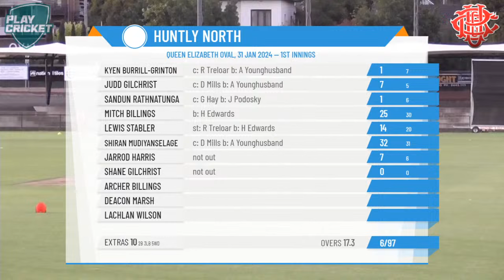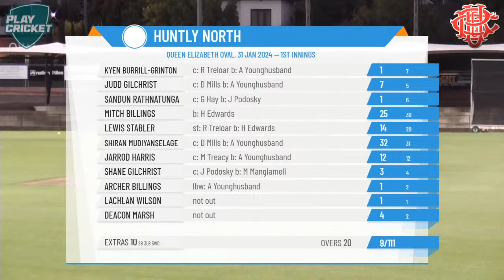Bendigo District Cricket Association - Senior Competition - Rd5 - Bendigo United v Huntly North